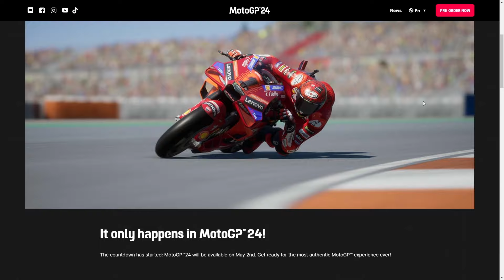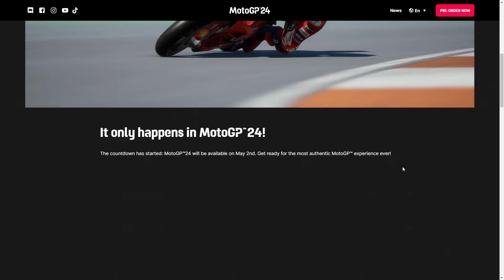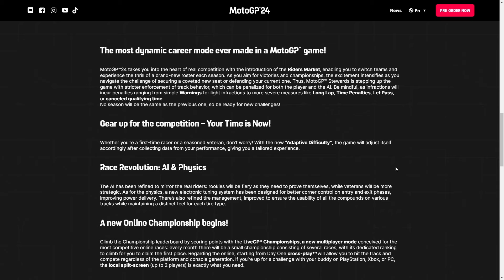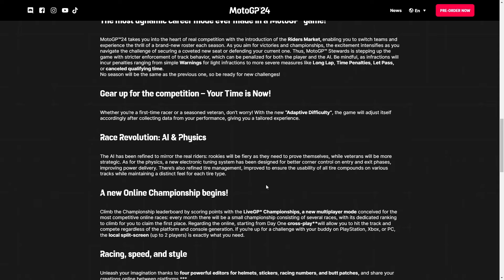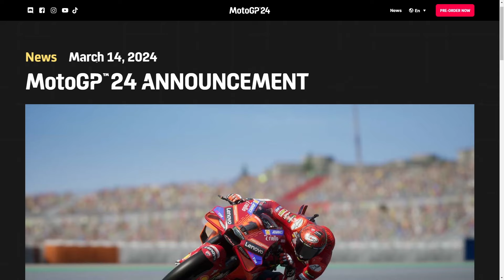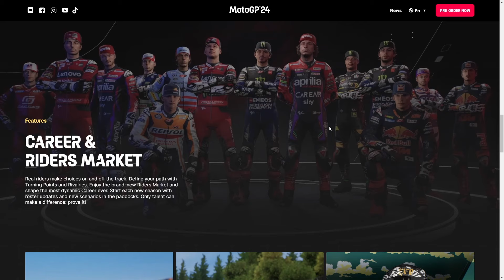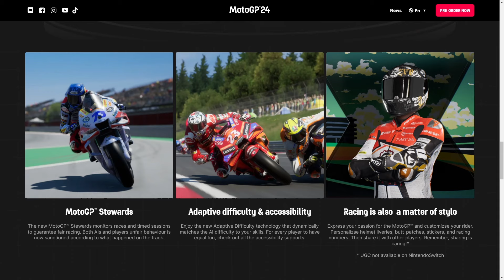RIDER TRANSFERS, NEW PENALTIES AND MORE!!! - MotoGP 24 Announcement Trailer Breakdown And Analysis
Today Milestone announced MotoGP 24, releasing 2nd May 2024. It had some huge announcements, including rider transfers - a much requested feature.

PC Specs:
CPU - AMD Ryzen 7 7800X3D
GPU - AMD Radeon RX 7800XT
RAM - 32GB